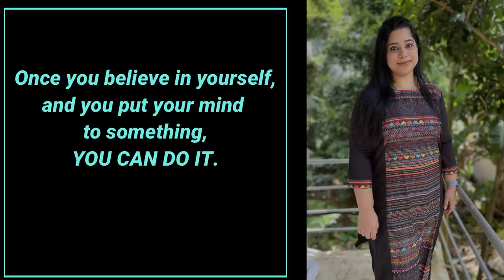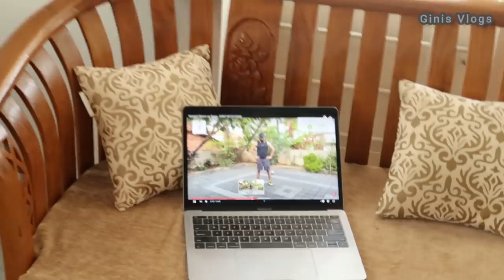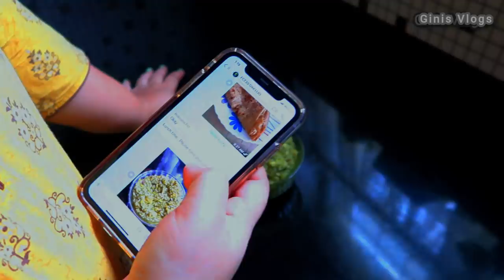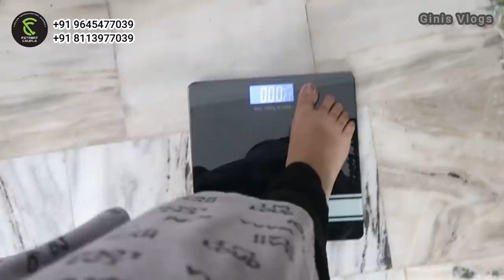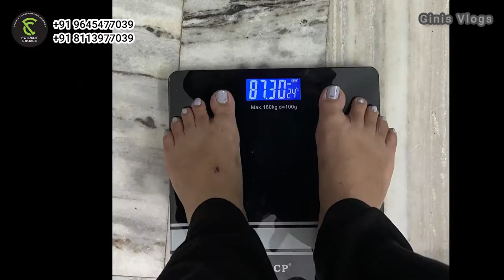104kg To 87kg In 3 Months | My Weightloss Transformation | Ginis Vlogs epi 263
FITREAT COUPLE ONLINE TRANSFORMATION PROGRAM

🔺Connect Us:-

igshid=1k9pu4hzw3lgb

Basically our program has a span of 30 days. We do provide special sessions for people with PCOD/PCOS. Workouts are done through WhatsApp due to the condition of the hour and on a daily basis. Our team monitors the daily workouts and meals the clients take in. We do not provide equipment workouts in this current scenario, but we ensure that the endurance and strength training is done well. Clients body assessment and video conferencing with their nutritionist are done on a weekly basis. Hence, our program gives you assurance about a healthy lifestyle throughout!!